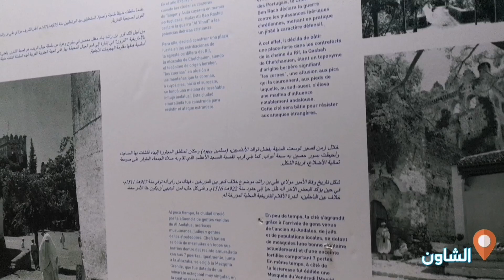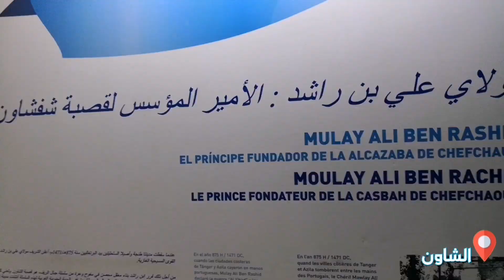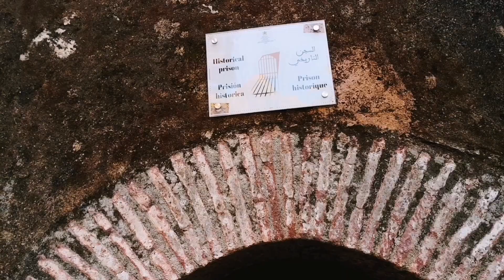[مدن بلادي-MDOUNE BLADI] مدينة شفشاون الساحرة 😍و أجمل الأماكن اللي تقدرو تشوفو بالجوهرة الزرقاء 💎🇲🇦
مدينة شفشاون الساحرة و أجمل الأماكن اللي تقدرو تشوفو بالجوهرة الزرقاء